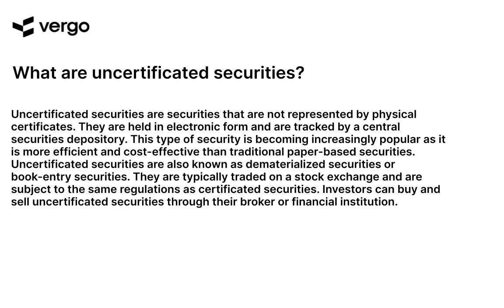Uncertificated Securities Explained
This video explains what uncertificated securities are and how they work. Learn about the different types of uncertificated securities, the risks associated with them, and how to protect yourself when investing in them. Get the facts and make informed decisions about your investments.